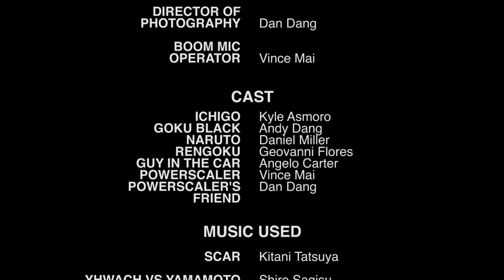When Someone Says Bleach is Mid | A Short Film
While watching Bleach with a group of friends, Ky is met with the reality that his friend, Andy, thinks Bleach is "mid." Enraged by this claim, Ky uses his Bankai to transform to the one and only Ichigo Kurosaki. Just when he thought it would be a walk in the park, his friend had something dark up his sleeve.

Credits:
Directed and Written by KyJutsus
Produced by Kyle Asmoro
Edited by Kyle Asmoro
Director of Photography - Dan Dang
Boom Mic Operator - Vince Mai

Cast:
Ichigo - KyJutsus
Goku Black - Andy Dang
Naruto - Daniel Miller
Rengoku - Geovanni Flores
Guy in the car - Angelo Carter
Powerscaler - Vince Mai
Cameraman and Powerscaler's friend - Dan Dang

Special thanks to @WADTS and @projectmilky for helping with the project!

Follow @WADTS social media pages!